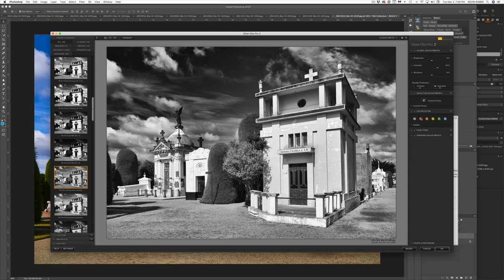Cemetery of Punta Arenas – Punta Arenas, Chile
Punta Arenas the southernmost city in Chile is the stepping stone location for a flight to Antarctica.  This past February photoXPL and Rockhopper Workshops along with 31 passengers made the journey to Antarctica.  Before our departure we visited the Punta Arenas Cemetery, which is one of the most beautiful cemeteries in the world.  This video along with the accompanying article on photoPXL.com highlight our visit to this amazing location.

Please visit photoPXL.com for the accompanying article on this camera.

The lenses and cameras shown in this video are owned by Kevin Raber and photoPXL.com.  This is not a sponsored video.

Kevin Raber
PhotoPXL
Gallery At The Stutz
1060 N. Capitol Ave • Suite C-375